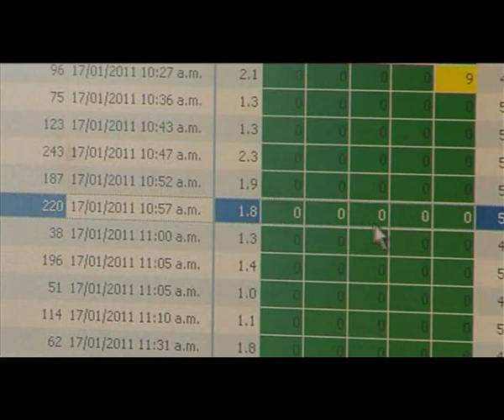Robotic Milking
Karaka, just south of Auckland isn't the kind of place you'd expect a glimpse of the future of robotic farming.

But through state of the art technology, dairy farmers David, Kathy and Brian Yates may be milking pioneers.

Scott Milligan reports.